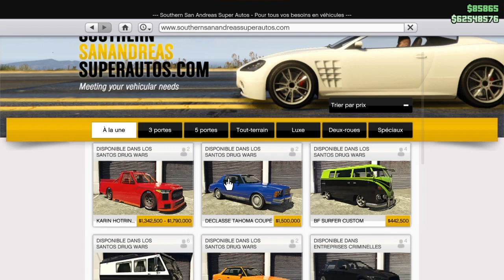GTA 5 ONLINE | Karin Hotring Everon (Toyota Nascar)